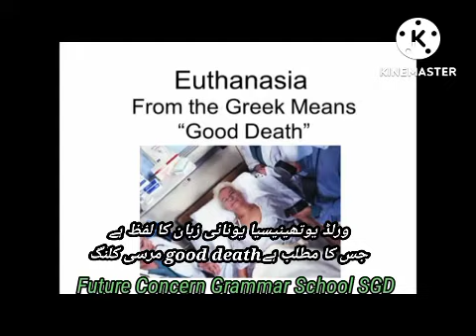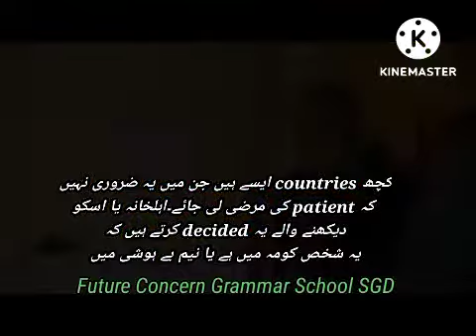Euthanasia | FCG School | FCGV-1105